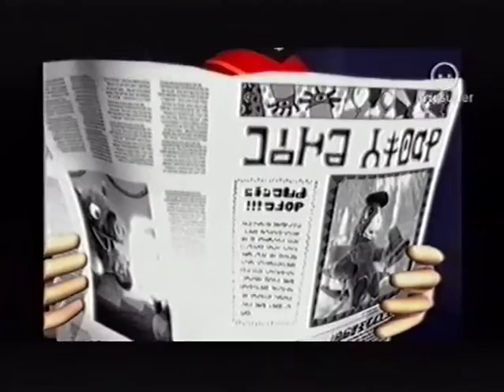Viva Pinata - Sesong 1 Avsnitt 22 Pinata Øy Idol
Viva Pinata - Season 1 Episode 22 Pinata Island Idol (Norsk/Norwegian)
Viva Pinata Norwegian TV Rips by NorskTegnefilmSang